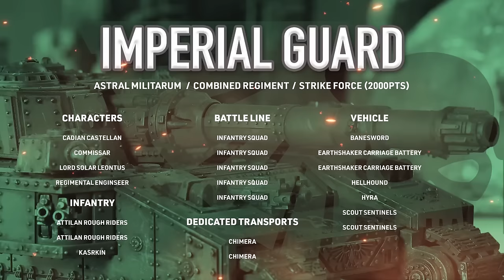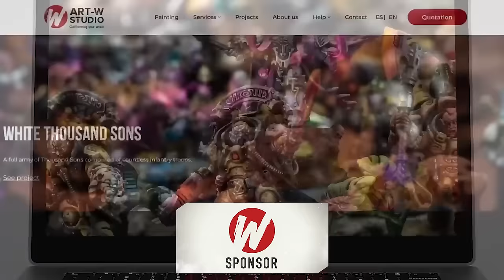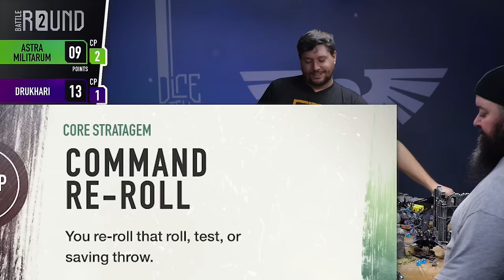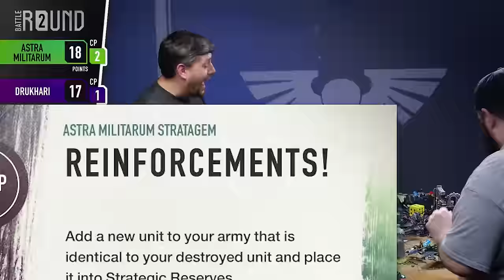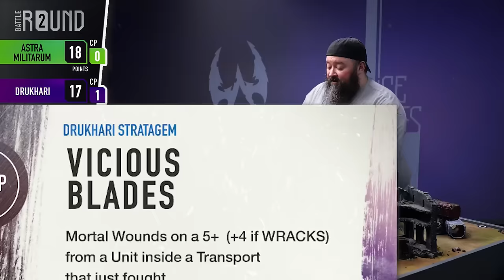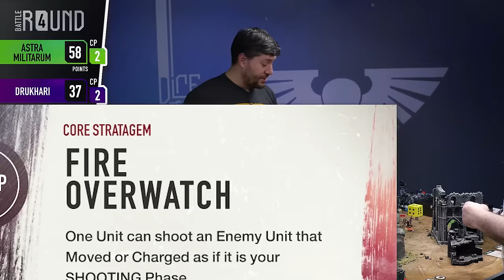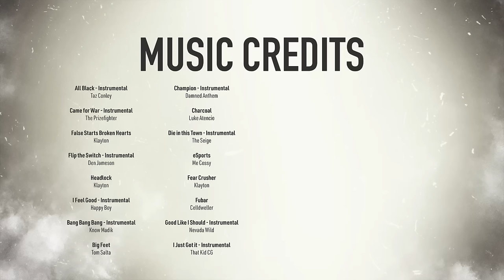Drukhari Skysplinter Assault vs Astra Militarum. new40k in 40m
warhammer40k drukhari astramilitarum Drukhari have a NEW detachment so JT is trying it out and bringing all the transports! Hit them fast, hit them hard. Commissar Nick counters with the industrial might of the Astra Militarum. There is a Banesword in this one! LISTS BELOW.

Astra Militarum
Strike Force (2000 Points) / Combined Regiment

CHARACTERS
Cadian Castellan
      Grand strategist enhancement
Commissar
Lord Solar Leontus
Regimental Enginseer

DEDICATED TRANSPORTS
Chimera
Chimera

OTHER DATASHEETS
Attilan Rough Riders
Attilan Rough Riders
Banesword
Earthshaker Carriage Battery
Earthshaker Carriage Battery
Hellhound
Hydra
Kasrkin
Scout Sentinels
Scout Sentinels

Drukhari
Strike Force (2000 points) / Skysplinter Assault

CHARACTERS
Archon
Archon
  • Enhancement: Sadistic Fulcrum
Haemonculus
Succubus
Succubus

BATTLELINE
Kabalite Warriors
Wracks
Wyches

DEDICATED TRANSPORTS
Venom
Venom
Venom
Venom
Venom

OTHER DATASHEETS
Cronos
Incubi
Incubi
Mandrakes
Ravager
Ravager
Scourges
Talos
Tantalus

MB01AMFIP2IPYGE